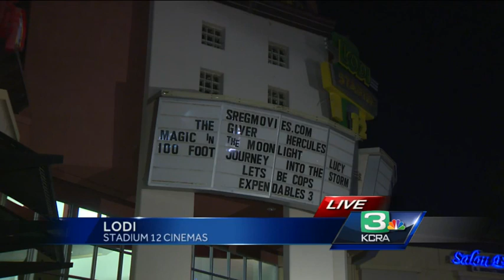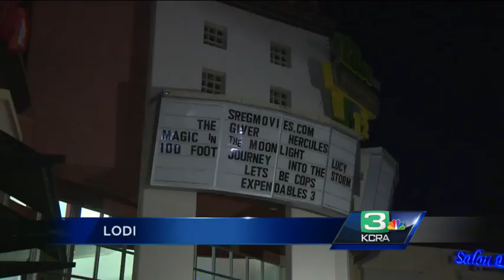Lodi theater to reopen today